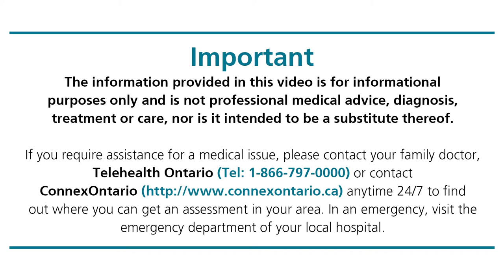My Health Matters - How does being overweight or obese affect pregnancy risks?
Having a high BMI is associated with some increased risks in pregnancy. Endocrinologist Dr. Sheila Laredo, chief of staff at Women’s College Hospital, explains how those risks may affect both mother and baby.